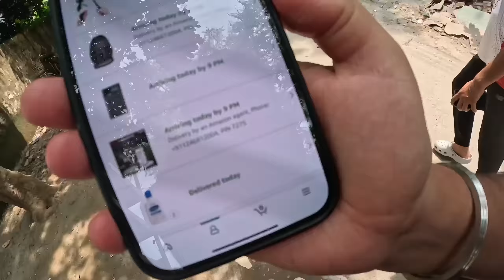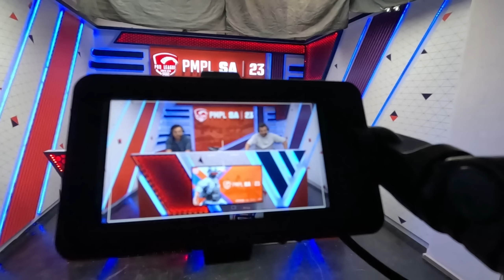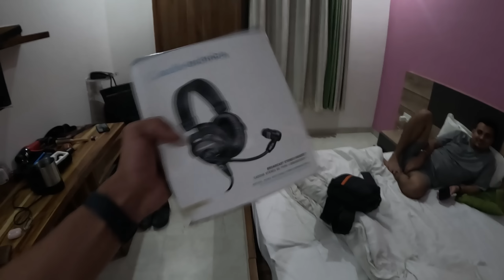PMPL Day 1 | Mongolian Domination Day 🥲